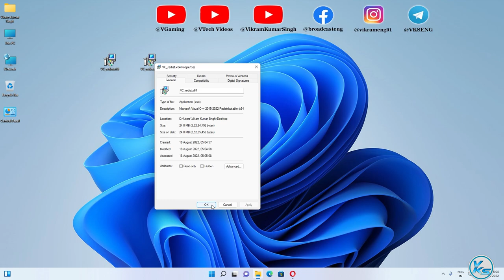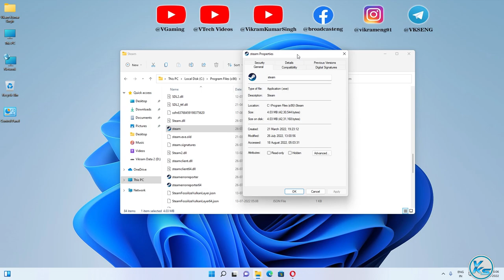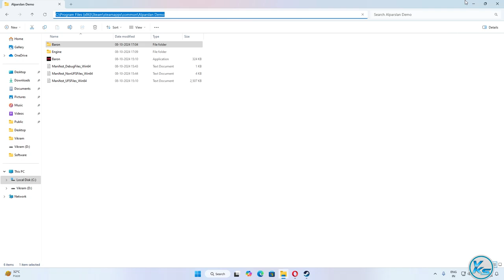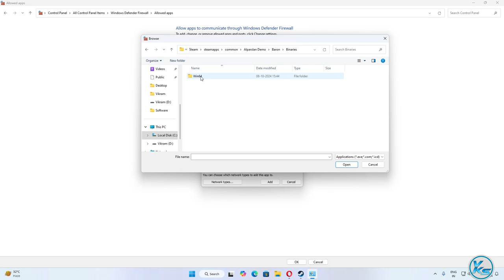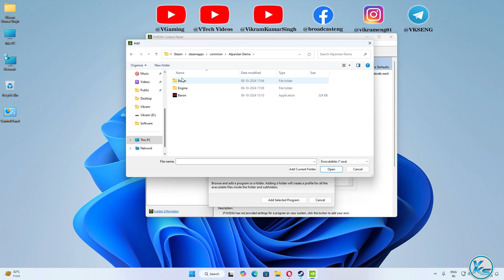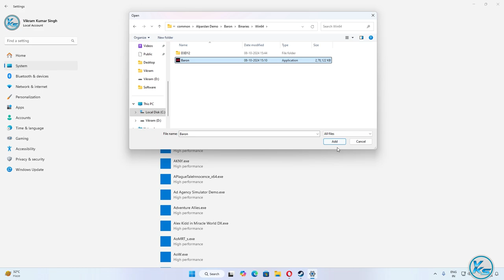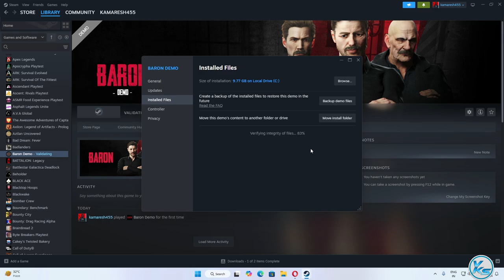✅ How To Fix Baron Launching Failed, Black Screen, Not Starting, Stuck & Running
❤ SUPPORT ❤
In This Tutorial, I will be Showing You ✅ How To Fix Baron Launching Failed, Black Screen, Not Starting, Stuck & Running | baron Not Starting, Stuck or Fatal Error | baron game not starting | baron start nahi ho raha hai
🔗LINK'S MENTIONED🔗

CREDITS: baron, Microsoft And Microsoft Team

Useless Tags :
How To Fix baron Launching The Game Failed
baron game not starting
baron start nahi ho raha hai
baron not launching epic games
baron error power failure
baron error
baron black screen
baron stuck on loading screen
baron stuck on loading screen pc
game stuck on loading screen pc
baron fatal error
baron crash